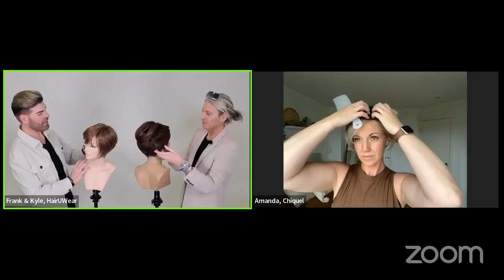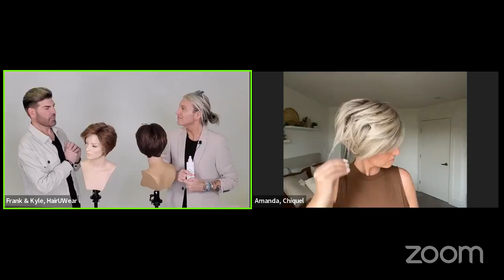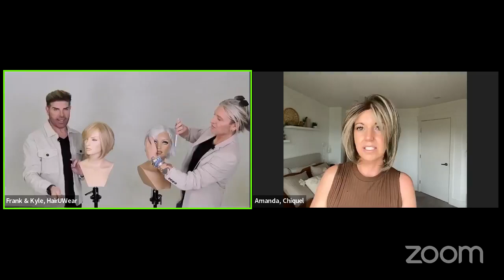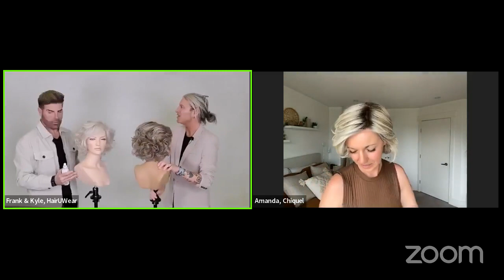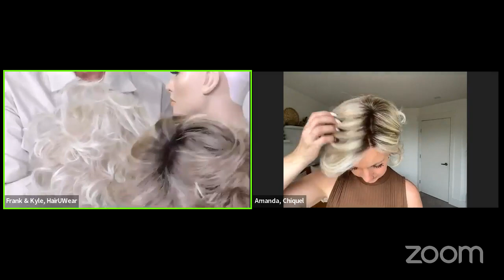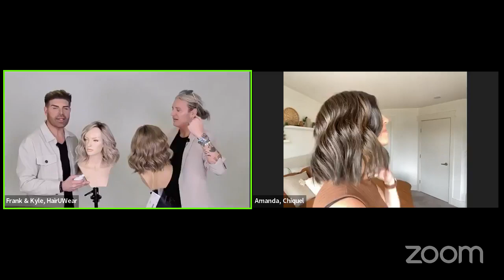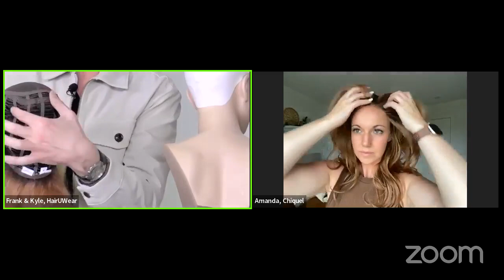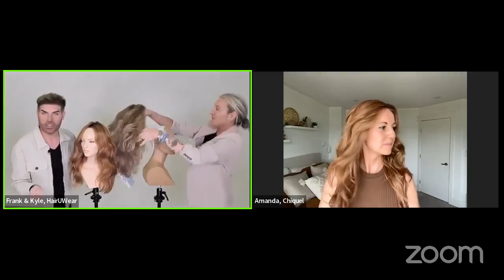Facebook Live: 5 New Gabor Designer Series Wigs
HairUWear designers Frank Campanella and Kyle Kaine together with special guest: Amanda from @chiquelwigs host a virtual happy hour featuring all 5 new Gabor Designer Series wigs.

Intro 0:00

Best In Class 15:14
Amanda is wearing GF17/23SS Shaded Iced Latte Macchiato – Frank is showing GF31-29 Fiery Copper – Kyle is showing GF6-30 Mahogany

Glamorize Always 25:08
Amanda is wearing GF12/22SS Shaded Cappuccino – Frank is showing GF14-88 Golden Wheat – Kyle is showing GF56-1001 Arctic White

Gimme Drama 39:00
Amanda is wearing GF19/23SS Shaded Biscuit – Frank is showing GF16-22 Iced Sweet Cream – Kyle is showing GF12-22SS SS Cappuccino

Dress Me Up 54:18
Amanda is wearing GF4/10SS Shaded Iced Java – Frank is showing GF19-23SS SS Biscuit – Kyle is showing GF10-22SS SS Iced Cappuccino

Ready For It 01:20:42
Amanda is wearing GF29/33SS Shaded Iced Pumpkin Spice – Frank is GF29-33SS SS Iced Pumpkin Spice – Kyle is showing GF11-25SS SS Honey Pecan